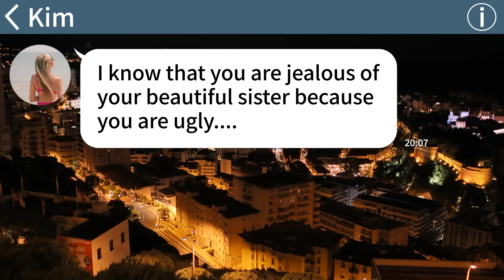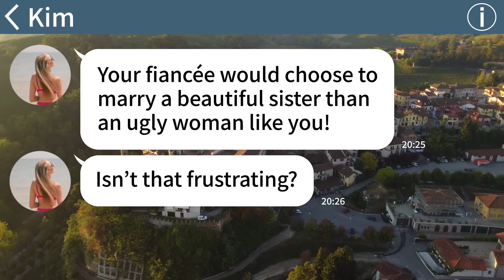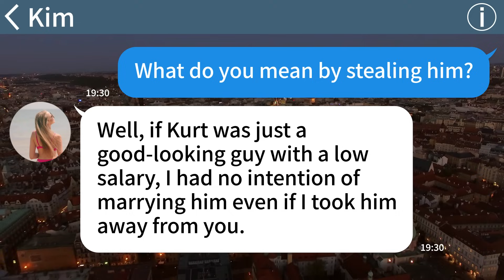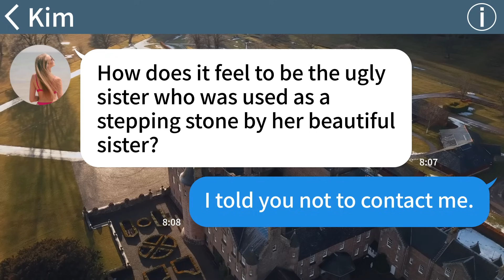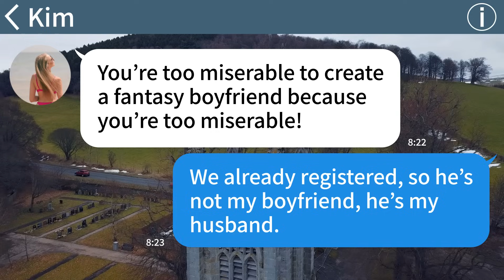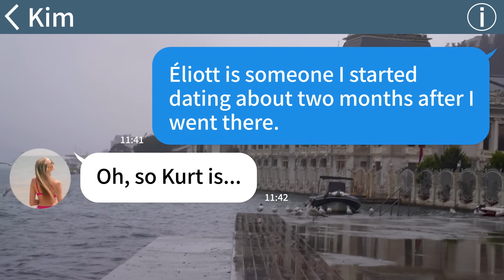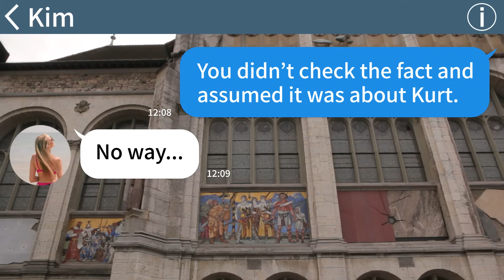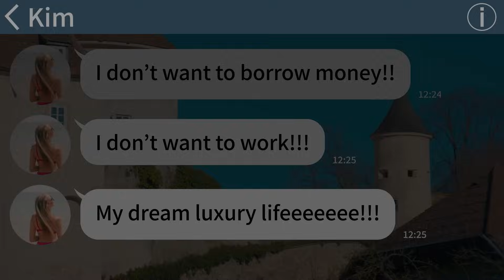【Apple】My sister who stole my fiancee invites me to her wedding! She considers herself as the...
【Apple】My sister who stole my fiancee invites me to her wedding! She considers herself as the winner, so I decided to ruin it...